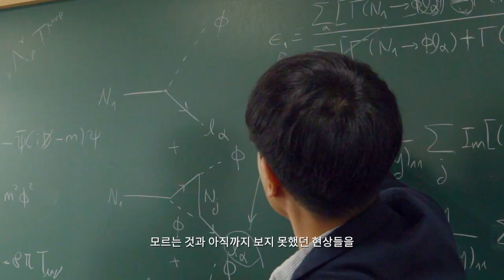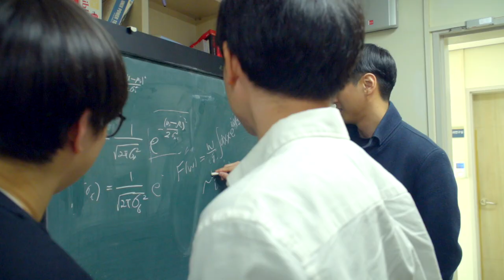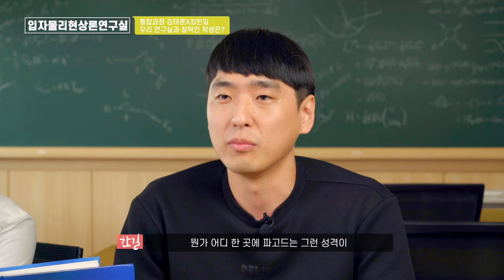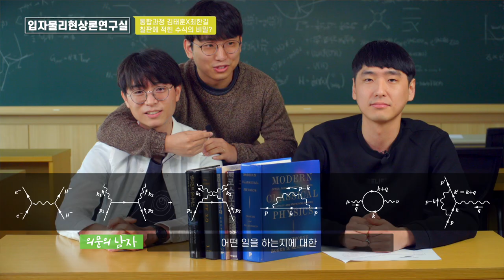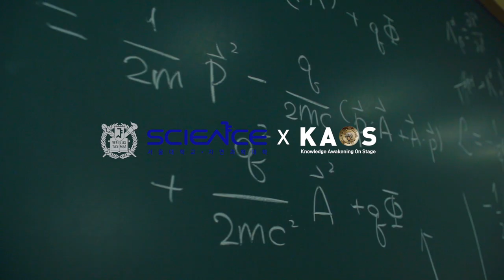[연구뭐하지] 정성훈 교수_서울대학교 '입자물리현상론 연구실' | 물리학은 그렇게 심오한 학문이 아니에요!!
정성훈 교수님의 서울대 물리천문학부  '입자물리현상론 연구실'입니다!